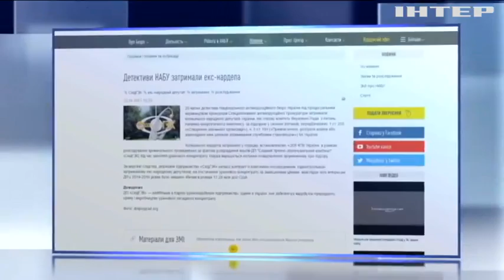Мартыненко назвал свое задержание пиаром главы НАБУ